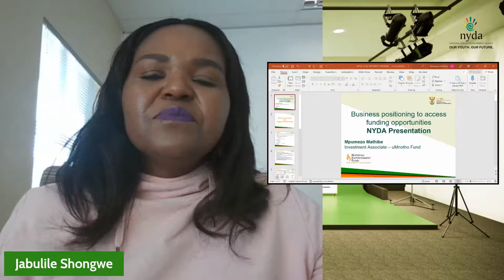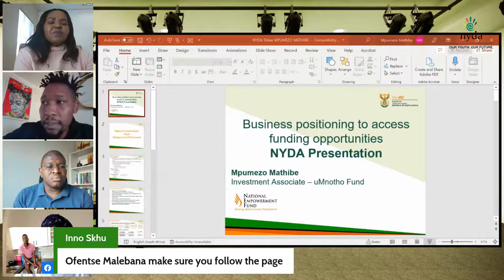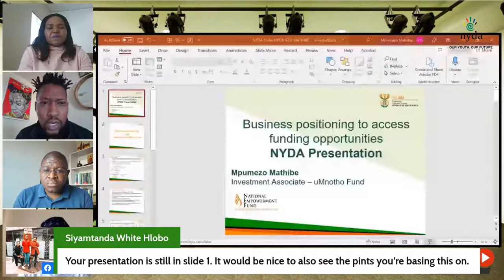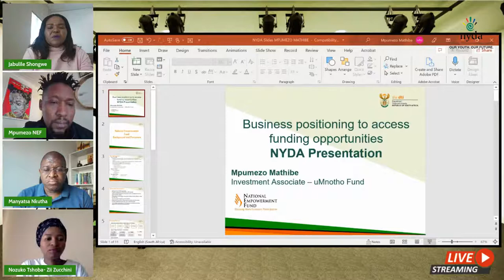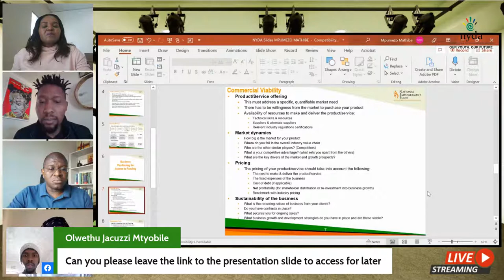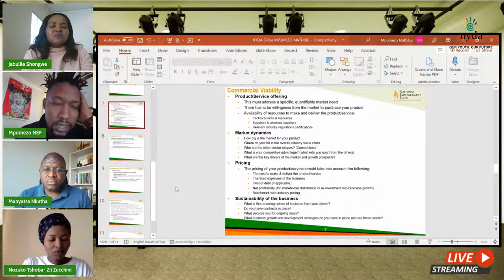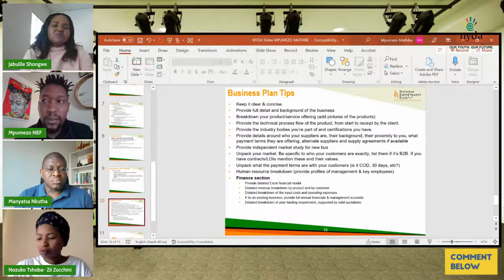Funding for youth businesses in South Africa | Funding 2022 | Youth Enterprise Development Fund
Easing youth access to finance.